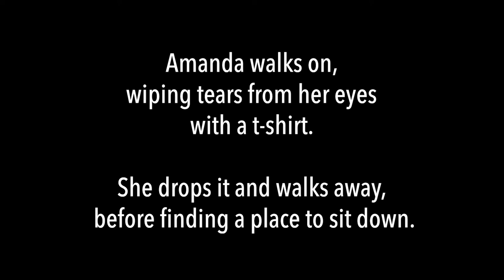Filmed Reading of "Another Stone in the River" by Jessie Bruce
The Ten Minute Play Contest for 2019/2020 received dozens of excellent scripts in multiple languages from across the province.  All the playwrights received constructive feedback from our panel.

The winners were/les gagnants étaient:

1st Place/1e place: "Another Stone in the River" by Jessie Bruce, from Bridgetown Regional Community School in Bridgetown, NS.

2nd Place/2e place: "La sortie" par Juliette Savard, de l’ École du Sommet à Halifax, NS. Regardez la lecture filmée de "La sortie"!

3rd Place/3e place: Coming of Age by Naomi Hammond, who attends school at home in Noel, NS. Watch the filmed reading of "Coming of Age"!

Congratulations to our finalists!
Nos félicitations à chacun des écrivains!

This video is made and shared under the ACTRA Maritimes CRI agreement, in collaboration with Canadian Actors' Equity Association.

Theatre Nova Scotia gratefully acknowledges the support of the Province of Nova Scotia.

Follow Theatre Nova Scotia on social media!